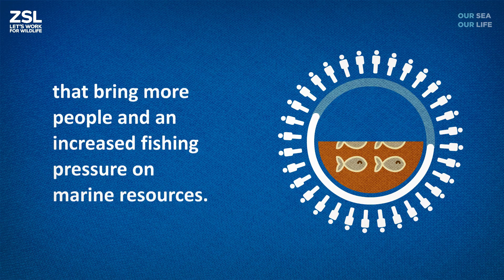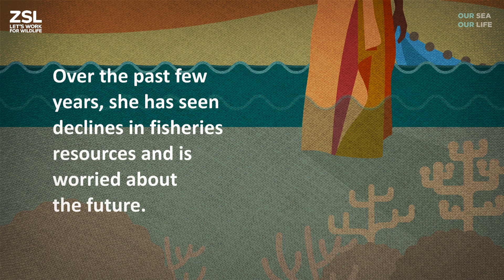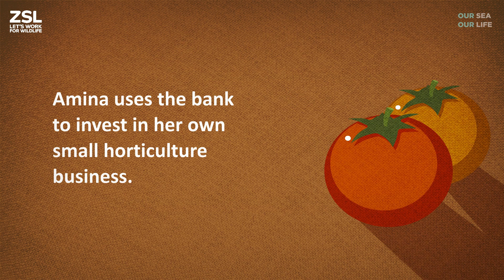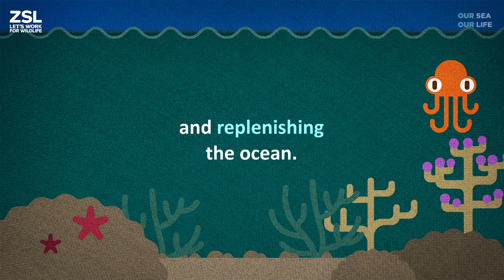Our Sea Our Life: Building resilience for coastal communities and marine biodiversity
Our Sea Our Life empowers coastal communities in northern Mozambique to manage marine resources, build sustainable livelihoods and replenish the ocean.

Song: Suhura
Band: Banda Kakana